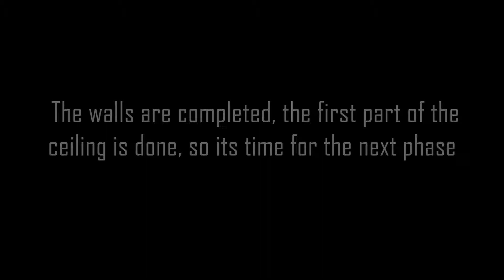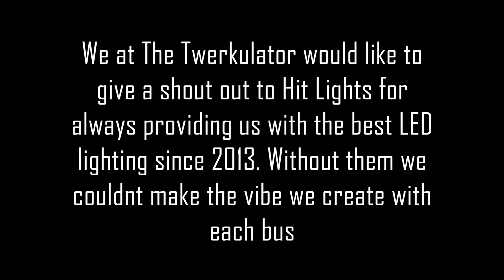Twerkulator 2.0 Remodel Phase 4 and 5